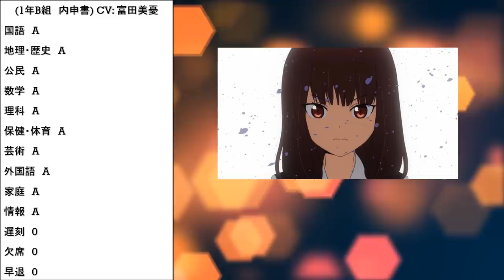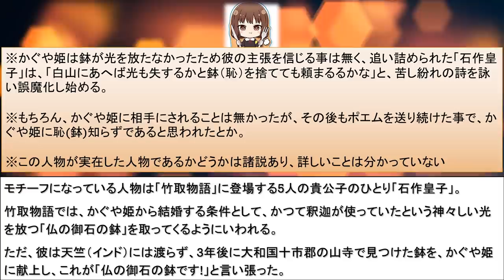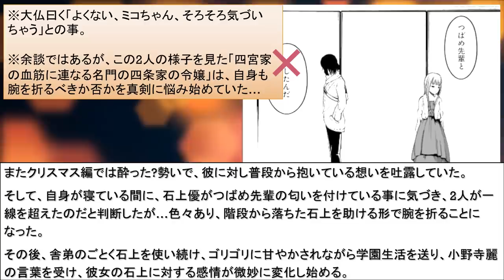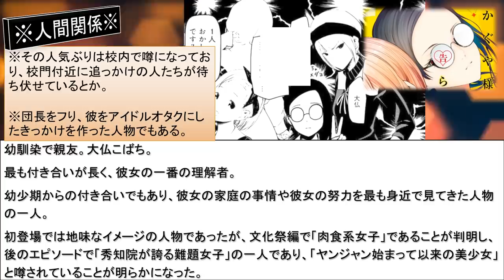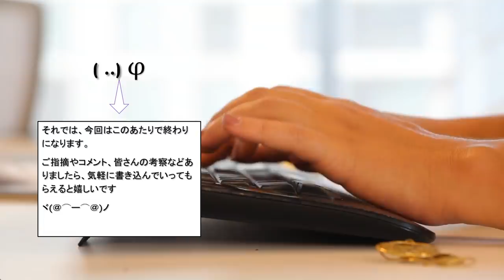【かぐや様は告らせたい考察#4】伊井野ミコの魅力について解説【白銀御行】【藤原千花】【四宮かぐや】【石上優】【紀かれん】【大仏こばち】【小野寺麗】【ステラ】【かぐや様は告らせたい1期2期まとめ】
アニメ・漫画「かぐや様は告らせたい」のキャラクター解説。
伊井野ミコに関する解説動画になります。

アニメ・漫画「かぐや様は告らせたい」の伊井野ミコについて、ざっくりまとめてみました。

【かぐや様は告らせたい～天才たちの恋愛頭脳戦～】関連
【告RADIO】

【引用元】
作品名：かぐや様は告らせたい
作者：赤坂アカ
出版社：集英社
アニメーション制作：A-1 Pictures

四宮かぐや（しのみやかぐや）CV:古賀葵
白銀御行（しろがねみゆき）CV:古川慎
藤原千花（ふじわらちか）CV:小原好美
石上優（いしがみゆう）CV:鈴木崚汰
伊井野ミコ（いいのみこ）CV:富田美憂
大仏こばち（おさらぎこばち）CV:日高里菜
小野寺麗（おのでられい）CV:高田憂希
早坂愛（はやさかあい）CV:花守ゆみり
柏木渚（かしわぎなぎさ）CV:麻倉もも
田沼翼（たぬまつばさ）CV:八代拓
四条眞妃（しじょうまき）CV:市ノ瀬加那
紀かれん（きのかれん）CV:朝日奈丸佳
巨瀬エリカ（こせエリカ）CV:朝井彩加
豊崎三郎（とよさきさぶろう）CV:小野将夢
風祭豪（かざまつりごう）CV:岡野友佑
白銀圭（しろがねけい）CV:鈴代紗弓
藤原萌葉（ふじわらもえは）CV:小澤亜李
Adolphe Pescarolo(校長)CV:山本格
四宮雁庵（しのみやがんあん）CV:津田英三
白銀の父CV:子安武人
藤原豊実（ふじわらとよみ）CV:小松未可子
藤原大地（ふじわらだいち）CV:掛川裕彦
ペスCV:石狩勇気
田沼正造（たぬましょうぞう）CV:森田順平
大友京子（おおともきょうこ）CV:上田麗奈
荻野コウ（おぎのこう）CV:河西健吾
槇原こずえ（まきはらこずえ）・マッキー先ハイCV:高野麻里佳
子安つばめ（こやすつばめ）CV:福原遥
風野(団長)CV:村田太志
メガ子CV:本泉莉奈

【かぐや様は告らせたい・伊井野ミコを解説】伊井野ミコの魅力について【白銀御行】【藤原千花】【四宮かぐや】【石上優】【紀かれん】【大仏こばち】【小野寺麗】【ステラ】【かぐや様は告らせたい1期2期まとめ】